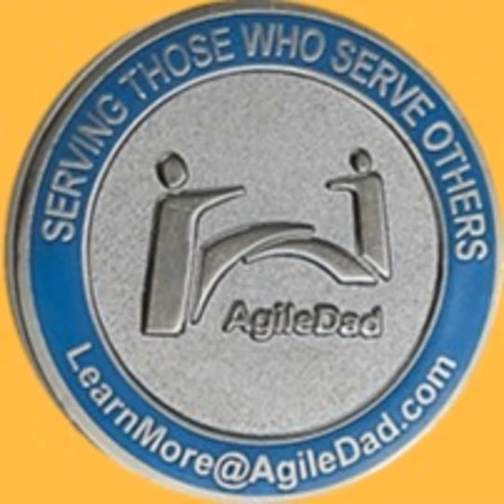Is AI Anxiety Holding Us Back? Fear Not.. AI is AMAZING!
ChatGPT’s arrival was met with a mix of awe at its technological advancement, and anger at the blazé nature of its launch.

Some felt there had been little consideration for how under-prepared society was for this innovation. Students would cheat on essays. Disinformation would spread like wildfire, and it would produce toxic, racist, and sexist content and we would all suffer. Dooom!